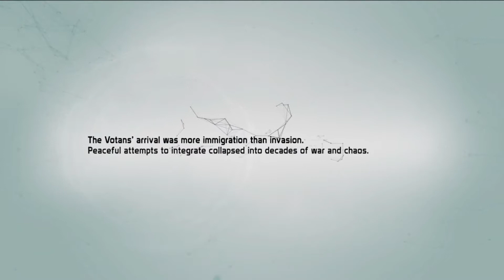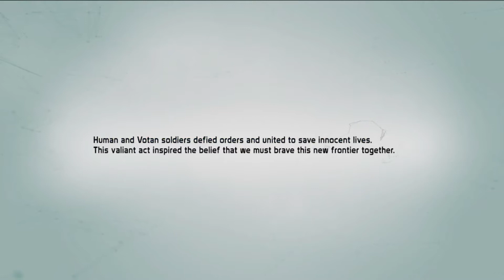DEFIANCE - Pronti a combattere!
Primo gameplay dedicato a Defiance! MMOTPS Buy To Play della Trion, disponibile su piattaforma Stam in sconto a 5 euro, o in versione trial estesa, e gratuita, con alcune limitazioni.

In questo video vedremo i primi minuti di gioco, che saranno quasi tutti dedicati all'introduzione e tutorial.